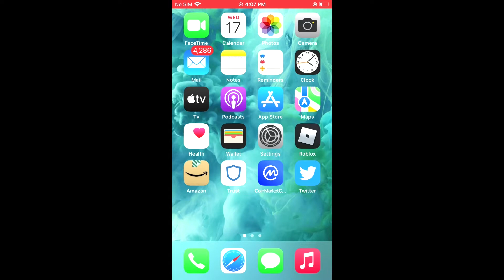How to turn on SharePlay on my iPhone,how to disable shareplay on iphone